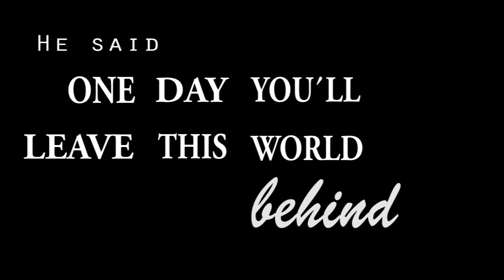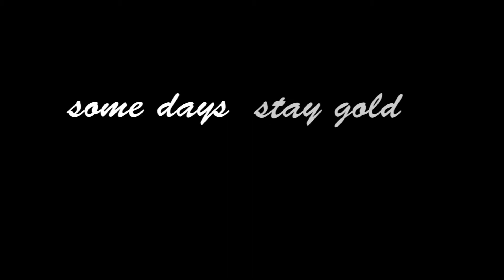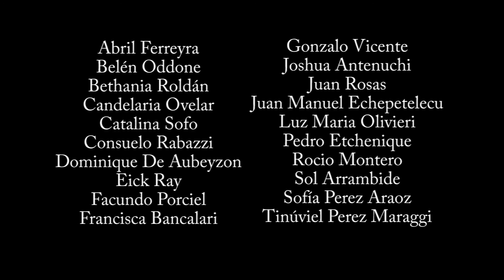Egresados 2017, Colegio San Pablo, La Cumbre Córdoba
Canciones:
Life is better with you, Michael Franti
The days, Avicii
The nights, Avicii
Gold forever, The wanted